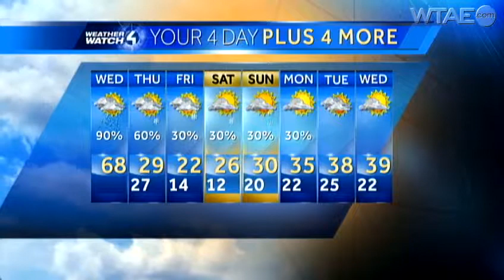Weather Watch 4 forecast: Windy, rainy Wednesday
Meteorologist Demetrius Ivory has the Weather Watch 4 forecast for a rainy, windy Wednesday.